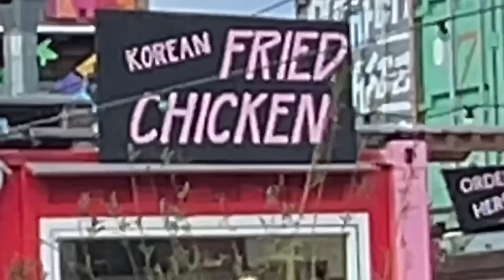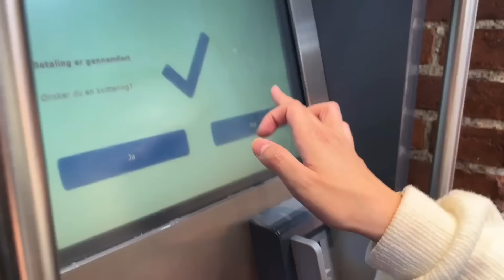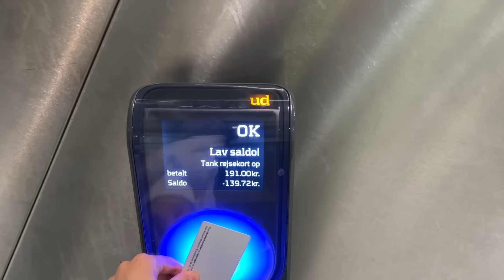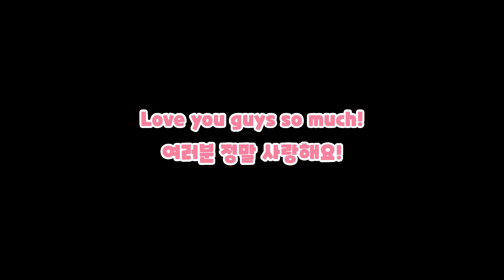My Boyfriend doesn't like my Country... | Long distance Couple | Travel Vlog Denmark & Sweden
Follow our other socials:

Jenniferwohner
Esfpdesigner

Our Brothers:
Robin.Wohner
Jihaocheng

Couple Instagram:
dk_sk_couple

What we use:
iMovie
Vrew, AI video editing